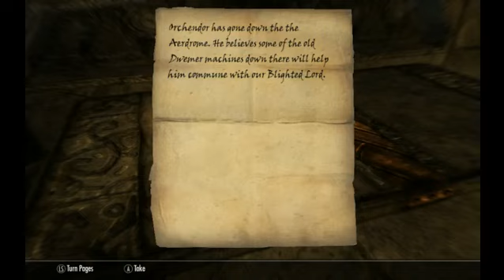Skyrim: Felix, Khajiit sneak/archer, lightly modded. Video 114.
"The Only Cure."  Prepare (alchemy).  Long schlep through Bthardamz (Gesundheit!) for Agent of Peryite.  Level 57.